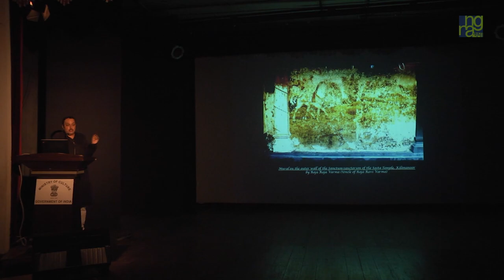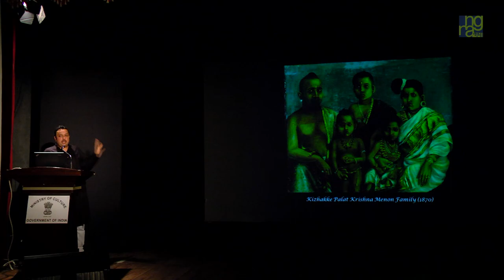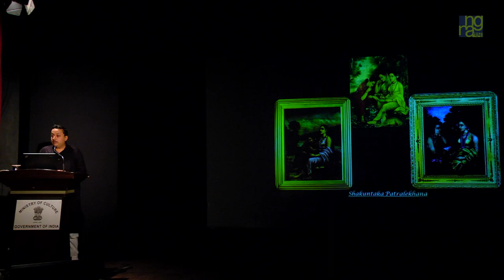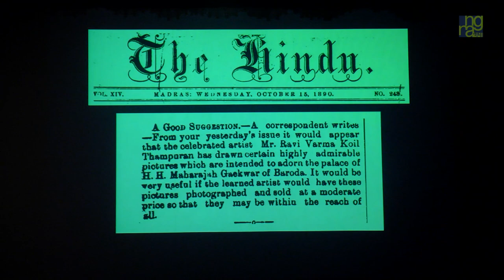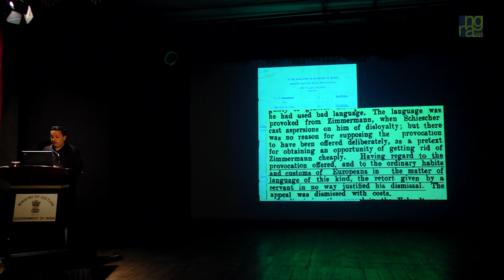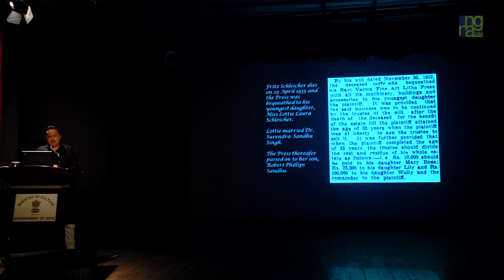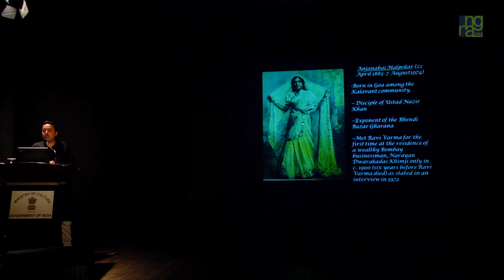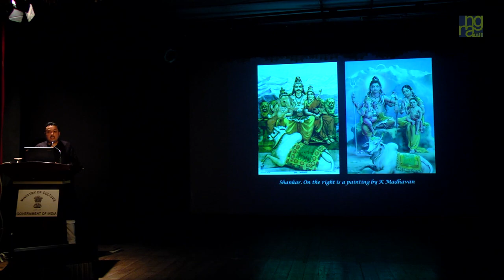NGMA Bengaluru: Raja Ravi Varma: His Imprint in time Celebrating 125 years of the print legacy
National Gallery of Modern Art, Bengaluru

presents

Raja Ravi Varma, his Imprint in time
Celebrating 125 years of the print legacy

a slide talk presentation by Ganesh V Shivaswamy

on Friday, 12th July 2019 at 6.00 pm

at the auditorium,
National Gallery of Modern Art,
# 49, Manikyavelu Mansion, Palace Road, Bengaluru - 560052